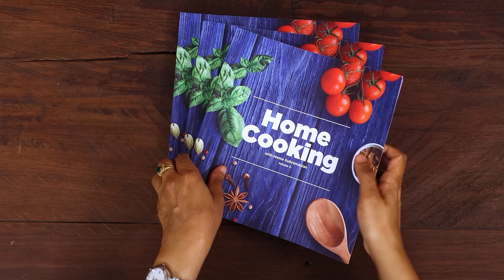వంకాయ డం బిర్యానీ | Vankaya Dum Biryani | Brinjal Biryani | Veg Biryani Recipe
వంకాయ డం బిర్యానీ | Vankaya Dum Biryani | Vankaya Biryani | Brinjal Biryani | Veg Biryani Recipe  @HomeCookingTelugu

Chapters:
Promo - 00:00
Brinjal Marinade - 00:24
Brinjal Gravy - 01:15
Cook Basmati Rice - 03:00
Layer biryani - 03:45

కావాల్సిన పదార్ధాలు :

పెరుగు - 400 గ్రాములు
పసుపు - 1 / 2 టీస్పూన్
కాశ్మీరీ కారం - 2 టీస్పూన్లు
జీలకర్ర పొడి - 1 1 / 2 టీస్పూన్
ధనియాల పొడి - 2 టీస్పూన్లు
గరం మసాలా - 1 1/2 టీస్పూన్
ఉప్పు - 1 టీస్పూన్
వంకాయలు - 1 / 2 కేజి
వేయించిన ఉల్లిపాయలు
పుదీనా ఆకులు
కొత్తిమీర

నేయి - 2 టేబుల్స్పూన్లు
మసాలా దినుసులు
( బిర్యానీ ఆకు , లవంగాలు , జాపత్రి ,
షా జీరా , దాల్చిన చెక్క , అనాస పువ్వు ,
యాలకులు , రాతిపువ్వు , మిరియాలు )
తరిగిన ఉల్లిపాయలు - 2
అల్లం వెల్లులి పేస్ట్ - 1 టీస్పూన్
పచ్చిమిరపకాయ పేస్ట్ - 1 టీస్పూన్
కొబ్బరి పొడి - 1 టేబుల్స్పూన్
జీడిపప్పు పొడి - 1 టేబుల్స్పూన్

బాస్మతి బియ్యం - 300 గ్రాములు
నానపెట్టిన బాస్మతి బియ్యం
ఉప్పు - 1 టీస్పూన్
మసాలా దినుసులు
( దాల్చిన చెక్క , లవంగాలు , యాలకులు ,
అనాస పువ్వు , బిర్యానీ ఆకు , షా జీరా )
కుంకం పువ్వు నీళ్ళు - 3 టీస్పూన్లు
నెయ్యి - 3 టీస్పూన్లు
వేయించిన ఉల్లిపాయలు
తరిగిన కొత్తిమీర
పుదీనా ఆకులు

తయారీ విధానం :

ముందుగా  వంకాయలను మ్యారినేట్ చేసుకోవాలి దానికోసం ఒక గిన్నెలో  మూడు వందల గ్రాములు పెరుగు , అరా టీస్పూన్ పసుపు , రెండు టీస్పూన్లు కాశ్మీరీ కారం , ఒకటిన్నర టీస్పూన్ జీలకర్ర పొడి , రెండు టీస్పూన్లు ధనియాల పొడి , ఒకటిన్నర టీస్పూన్ గరం మసాలా , ఒక టీస్పూన్ ఉప్పు వేసి బాగా కలుపుకోవాలి.

తరువాత అరా కిలో వంకాయలు , వేయించిన ఉల్లిపాయలు , గుప్పేడు పుదీనా ఆకులు, సన్నగా తరిగిన కొత్తిమీర వేసి బాగా కలుపుకొని  ఇరవై నిముషాలు మ్యారినేట్ చేసుకోవాలి.

తరువాత ఒక పెద్ద కడై లో రెండు టేబుల్స్పూన్లు నూనె , రెండు టేబుల్స్పూన్లు నెయ్యి , మసాలా దినుసులు ( బిర్యానీ ఆకు , లవంగాలు , జాపత్రి , షా జీరా , దాల్చిన చెక్క , అనాస పువ్వు , యాలకులు , దగాడ పువ్వు / రతి పువ్వు , మిరియాలు ) వేసుకోవాలి.

తరువాత సన్నగా తరిగిన రెండు ఉల్లిపాయ ముక్కలు వేసి గోల్డెన్ బ్రౌన్ కలర్ వచ్చేంత వరుకు వేయించుకోవాలి.

ఉల్లిపాయ ముక్కలు రెండు మరీనా తరువాత ఒక టీస్పూన్ అల్లం వెల్లులి పేస్ట్ , ఒక టీస్పూన్ పచ్చిమిరయాకాయ పేస్ట్ వేసి కలుపుకొని మ్యారినేట్ చేసిపెట్టుకున్న వంకాయలు పెరుగు మిశ్రమం తో పటు వేసుకొని కలిపి మూత పేటి  ఐదు నిముషాలు కుక్ చేసుకోవాలి.

ఐదు నిముషాలు తరువాత మూత చేసి ఒకసారి కలుపుకొని ఒక టీస్పూన్ కొబ్బరి పొడి , ఒక టీస్పూన్ జీడిపప్పు పొడి వేసి కలుపుకొని మూత పేటి మరో పది నిముషాలు ఉడికించుకోవాలి.

పది నిముషాలు తరువాత స్టవ్ ఆఫ్ చేసి పక్కన పెట్టుకోవాలి.

తరువాత ఒక గిన్నె లో నీళ్ళు పోసి బాగా మరగనివ్వాలి , అందులోకి మూడు వందల గ్రాములు కడిగి అరగంట నానపెట్టుకున్న బాస్మతి బియ్యం , ఒక టీస్పూన్  ఉప్పు , మసాలా దినుసులు ( దాల్చిన చెక్క , లవంగాలు , యాలకులు , అనాస పువ్వు , బిర్యానీ ఆకు , షా జీరా ) వేసుకొని మూత పేటి  ఐదు నిముషాలు ఉడికించుకోవాలి.

ఐదు నిముషాలు తరువాత అన్నం వడకట్టి పక్కన పెట్టుకోవాలి.

తరువాత ఒక కడై లో వంకాయ మసాలా వేసి సమానంగా స్ప్రెడ్ చేసుకోవాలి దాని పైన ఉడికించుకున్న బాస్మతి అన్నం వేసి సమానంగా లేయర్ లాగా పరుచుకోవాలి.

దాని పైన  మూడు టేబుల్స్పూన్లు కుంకం పువ్వు నీళ్ళు , మూడు టీస్పూన్లు నెయ్యి , గుప్పేడు వేయించుకున్న ఉల్లిపాయలు , తరిగిన కొత్తిమీర , పుదీనా ఆకులు వేసి స్టవ్ పైన పెట్టుకొని ఆవిరి బయటికి పోనీ మూత పేటి పదిహేను నిముషాలు డం కుక్ చేసుకోవాలి.

పదిహేను నిముషాలు తరువాత స్టవ్ ఆఫ్ చేసి ఐదు నిముషాలు పక్కన పెట్టుకోవాలి.

ఐదు నిముషాలు తరువాత  మూత తీసి సర్వ్ చేసుకుంటే ఎంతో టేస్ట్ ఐనా వంకాయ డం బిర్యానీ రెడీ.